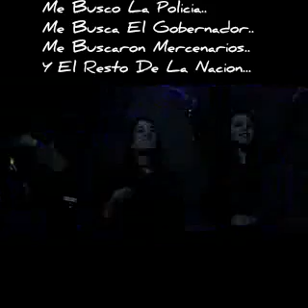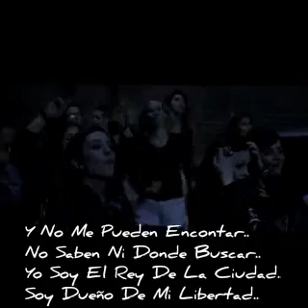Airbag Fugitivo letra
Les dejo aqui el video de la musica fugitivo "con letra" de la banda mas genial Airbag espero que les guste, si les gusto denle like y suscribanse que cada tanto subo videos